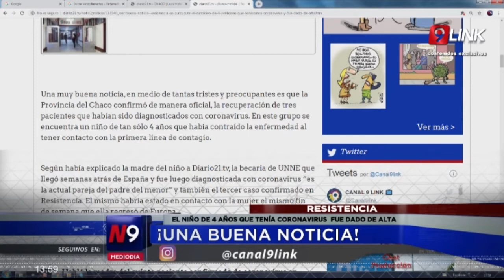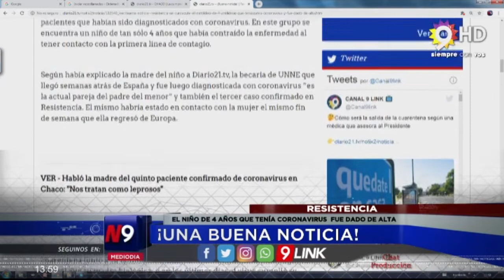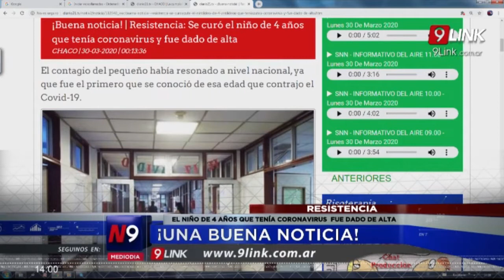C9 - CHACO; EL NIÑO DE 4 AÑOS QUE TENÍA CORONAVIRUS FUE DADO DE ALTA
¡UNA BUENA NOTICIA!

Una muy buena noticia, en medio de tantas tristes y preocupantes es que la Provincia del Chaco confirmó de manera oficial, la recuperación de tres pacientes que habían sido diagnosticados con coronavirus. En este grupo se encuentra un niño de tan sólo 4 años que había contraído la enfermedad al tener contacto con la primera línea de contagio. Según había explicado la madre del niño a Diario21.tv, la becaria de UNNE que llegó semanas atrás de España y fue luego diagnosticada con coronavirus “es la actual pareja del padre del menor” y también el tercer caso confirmado en Resistencia. El mismo habría estado en contacto con la mujer el mismo fin de semana que ella regresó de Europa. El pequeño que siempre estuvo en buenas condiciones de salud, realizaba la cuarentena junto a su familia en su casa -su hermanito había dado negativo al igual que su madre biológica- y en los últimos días el virus cumplió su ciclo y “desapareció”, según los últimos análisis que le hicieron al niño. Esto fue confirmado por su madre a Diario21.tv. "Para la gloria de Dios y la honra dio por segunda vez negativo el COVID-19 para mi hermoso bebé gracias a Dios ya está curado", dijo la madre del pequeño.